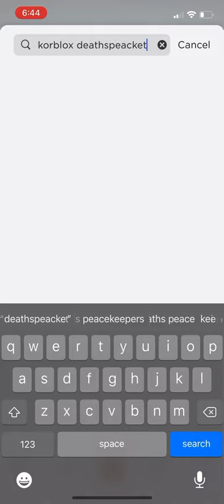How to get no leg in Roblox Tutorial.￼